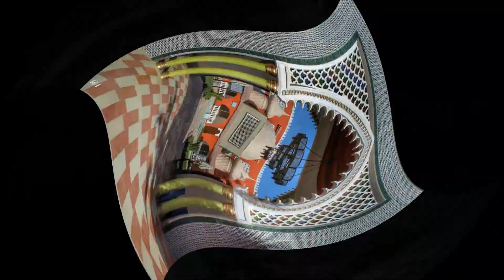Ägypten Alf Lela Wa Lela 1001 Nacht